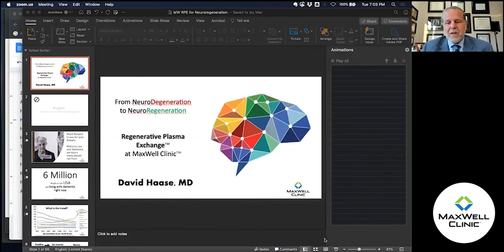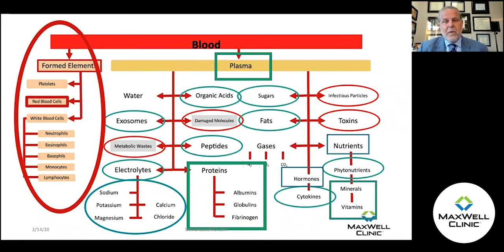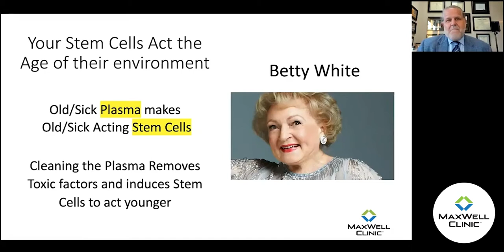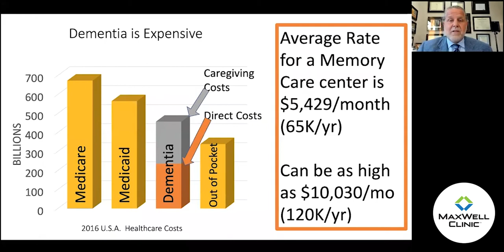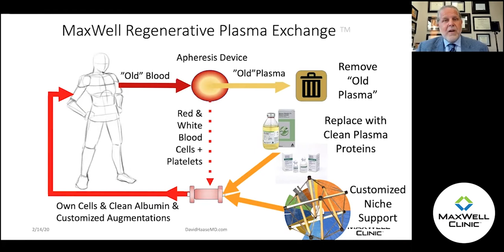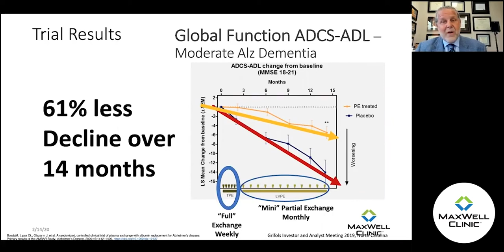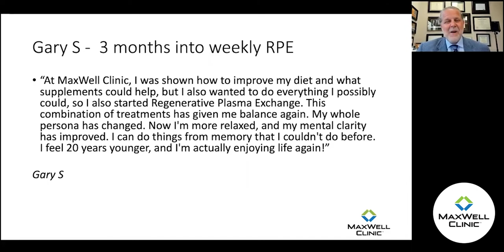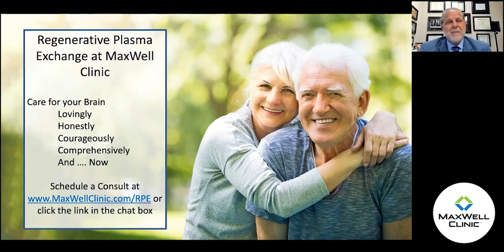Therapeutic Plasma Exchange: New Hope for Dementia & Alzheimer's, with David Haase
Explore the groundbreaking potential of Therapeutic Plasma Exchange (TPE) in the fight against neurodegeneration, dementia, and Alzheimer's disease with Dr. David Haase of MaxWell Clinic. In this in-depth webinar, Dr. Haase shares the science behind TPE, its origins, and the promising results that bring hope to patients and families. Learn how cleaning the blood can rejuvenate the brain, slow disease progression, and even reverse some of the effects of aging and neurodegeneration. Whether you're a caregiver, a patient, or simply curious about this cutting-edge therapy, this video offers valuable insights and real-life success stories.

00:00 - Introduction to Therapeutic Plasma Exchange (TPE)
02:00 - The Rising Challenge of Dementia & Alzheimer's Disease
05:20 - How Neurodegeneration Begins and Progresses
10:00 - The Science Behind Therapeutic Plasma Exchange
15:00 - Plasma Exchange Process: What Happens During the Treatment
20:45 - Success Stories: Real Patients, Real Results
30:00 - Early Intervention: Why Timing is Critical
40:00 - Q&A: Practical Applications and What You Can Do